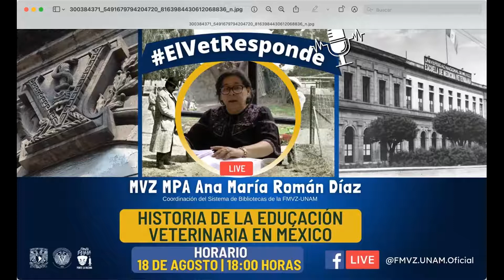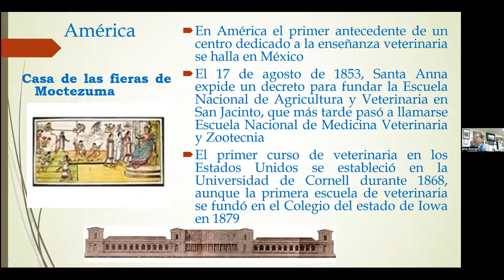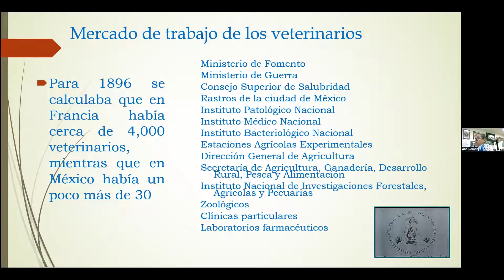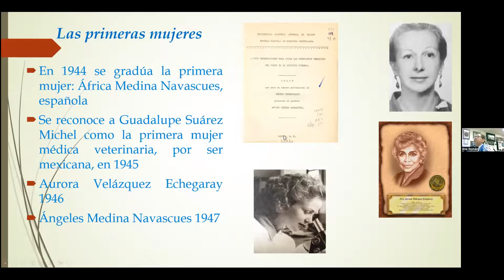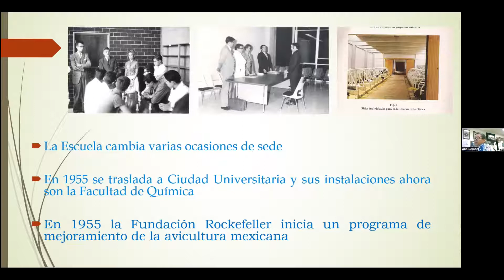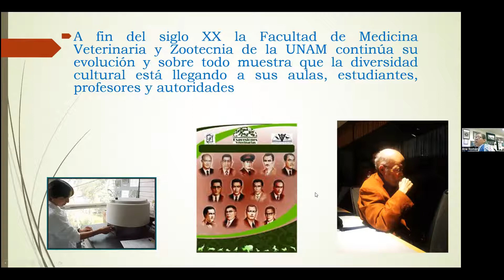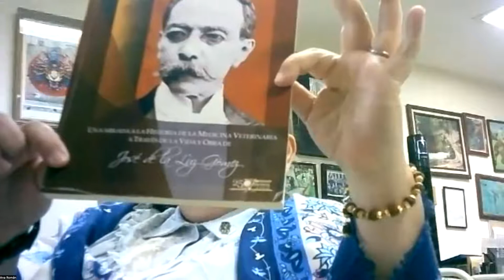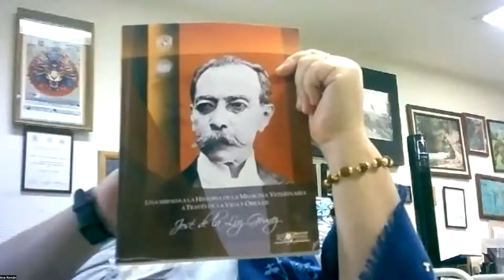ElVetResponde | Historia de la Educación Veterinaria en México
MVZ MPA Ana María Román Díaz.